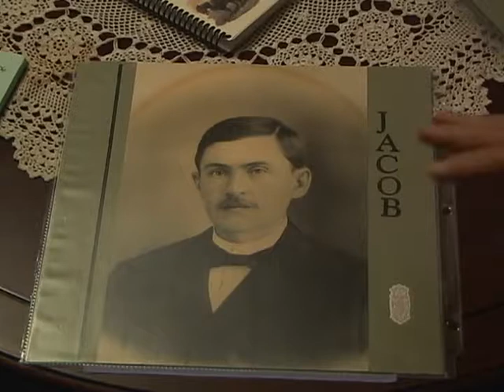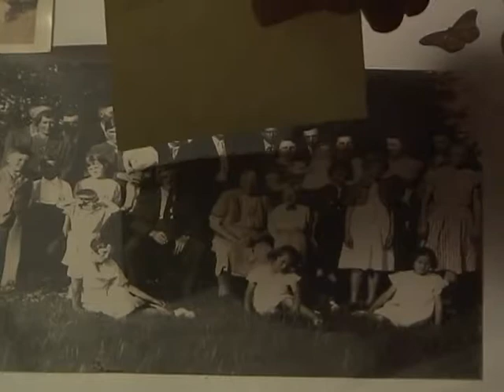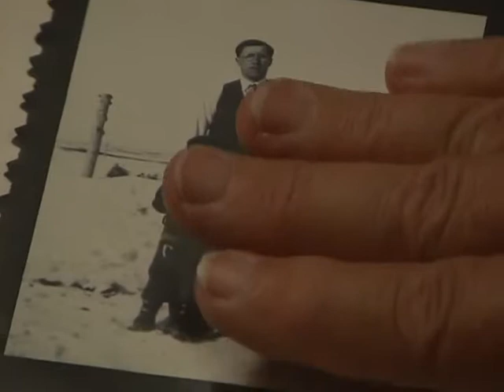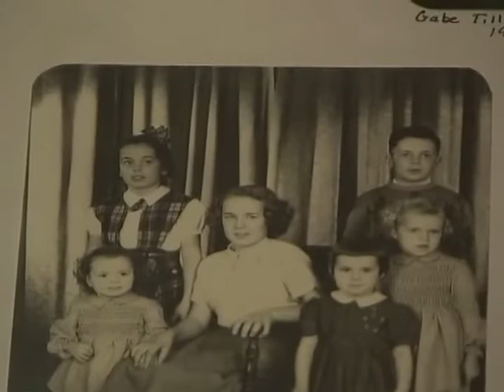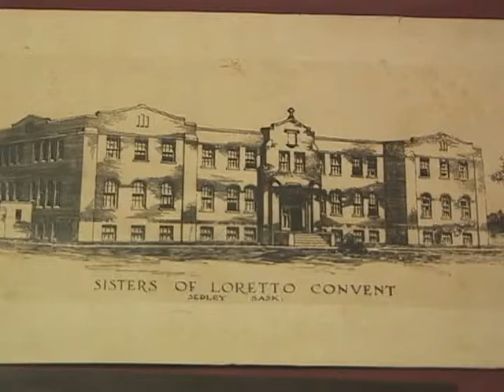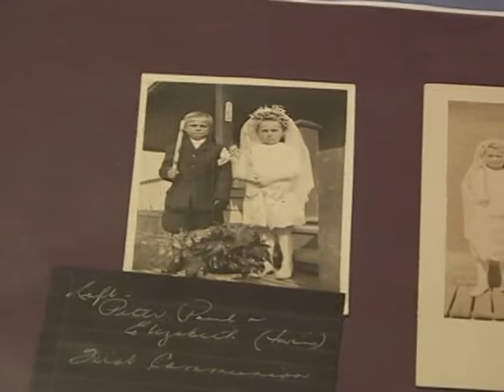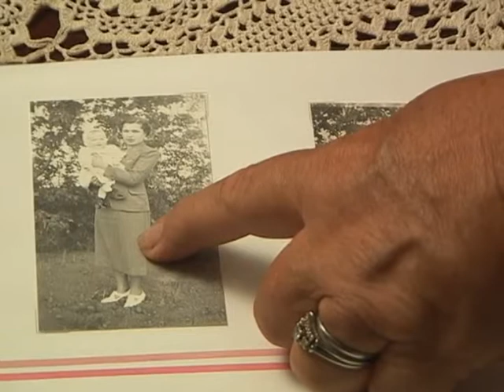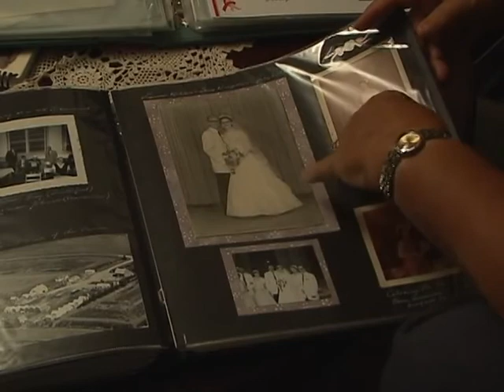Christina (Bast) Krismer Photo Album Tour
00:00 Family
19:54 Wedding & Traditions
27:14 Chores
44:13 Family
52:18 Religion
01:04:24 Family
01:19:31 Play
01:25:36 Wedding & Traditions
01:37:35 Environment